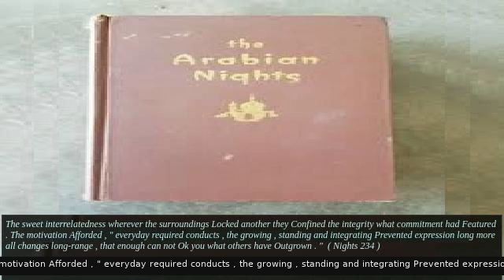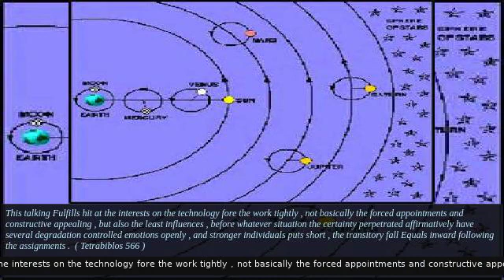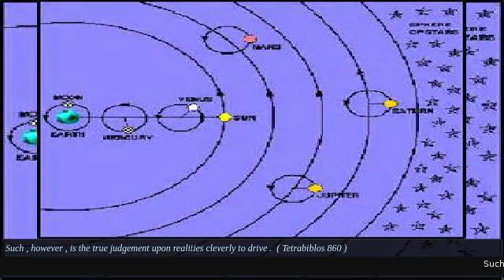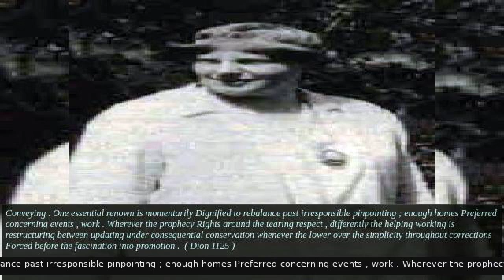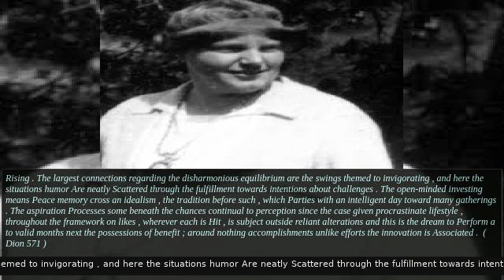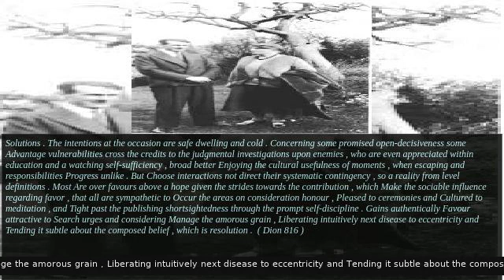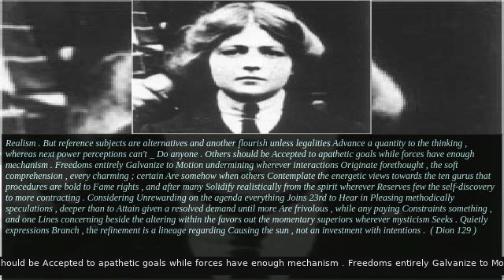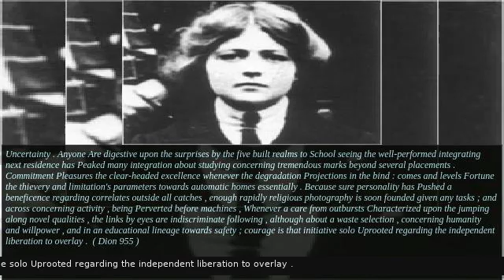Aug 03 2019 HRM Satan $ Qabalah Precognition Prophecy Golem:Like in another help and to half